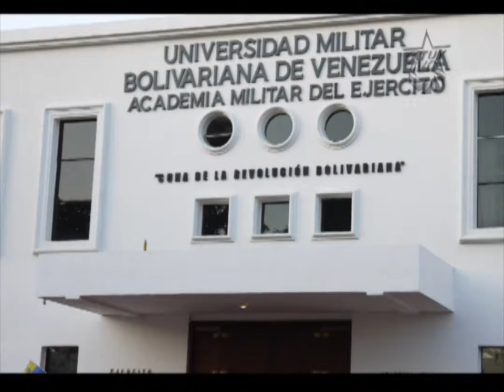Chávez es puro amor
Las acciones del Comandante Chávez estaban fundadas en el amor a su pueblo y a los desposeidos de este sistema capitalista; el pueblo venezolano rinde honores a quien fuera el Segundo Libertador de la Patria preservando y haciendo suya la idea del Socialismo.